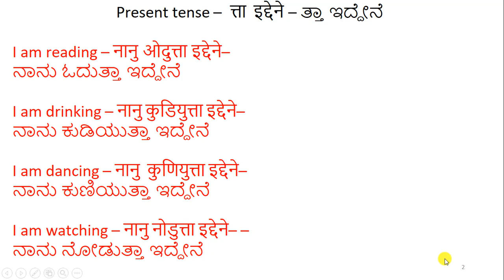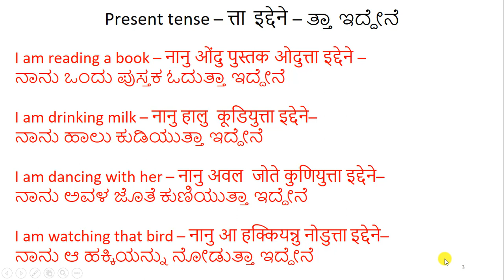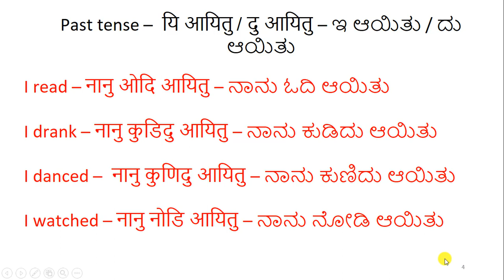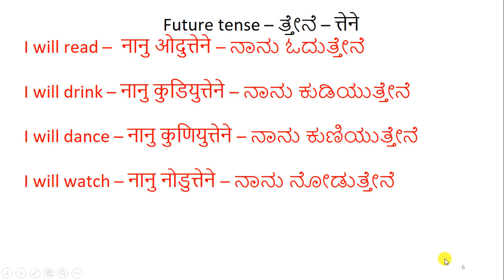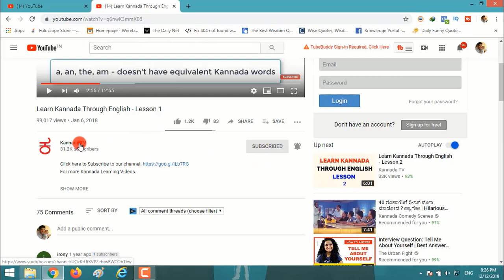Learn Kannada Through Hindi - Lesson 70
Happy learning!